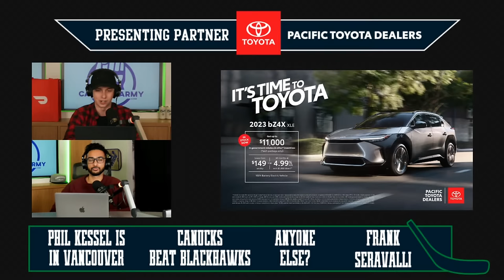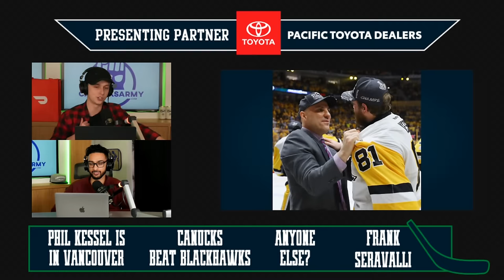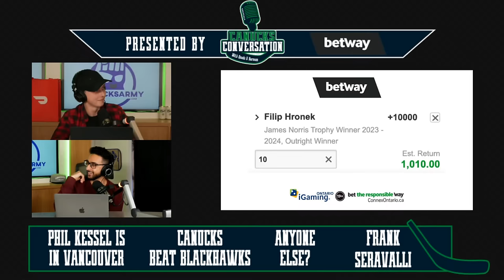Phil Kessel is in Vancouver ft. Frank Seravalli | Canucks Conversation | Feb. 14th 2024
Phil "The Thrill" Kessel has landed in Vancouver and is skating out in Abbotsford! How would Phil potentially fit? Can he be more than a depth player? Harm and Quads discuss the decision to bring him in for a look, as well as Conor Garland and Dakota Joshua leading the way in the Canucks' 4-2 win over the Blackhawks. Later on, Frank Seravalli from Daily Faceoff stops by for his take on Kessel and some of the biggest news stories around the NHL.

Thumbnail Photo Credit:
© Lucas Pelletier - USA TODAY Sports